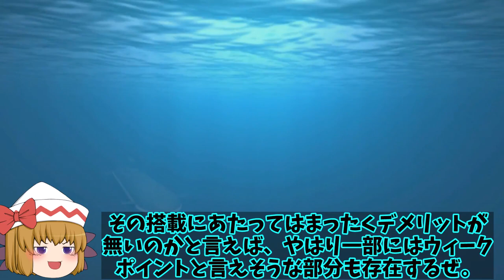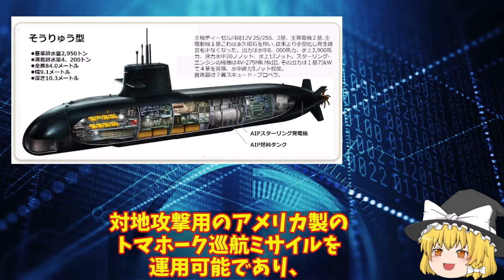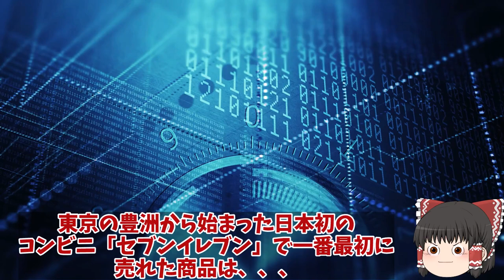海自そうりゅう型潜水艦が最強へ静粛性とステルスも！潜航深度は900と言われるがカタログスペックは？【ゆっくり解説・軍事News】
引用・転載「出典：海上自衛隊ホームページ」
引用・転載「出典：航空自衛隊ホームページ」
引用・転載「出典：陸上自衛隊ホームページ」